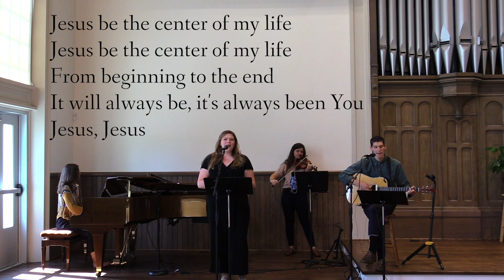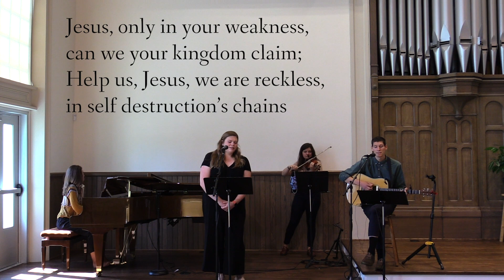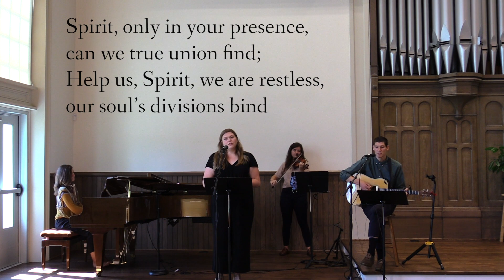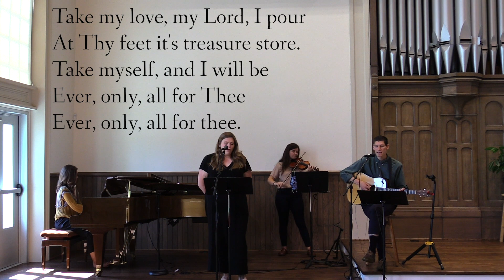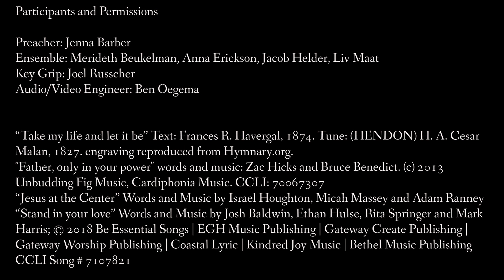June 28th, 2020 | Pillar Church | Holland, MI